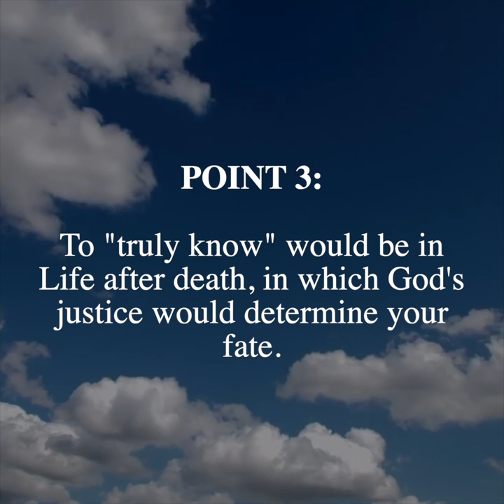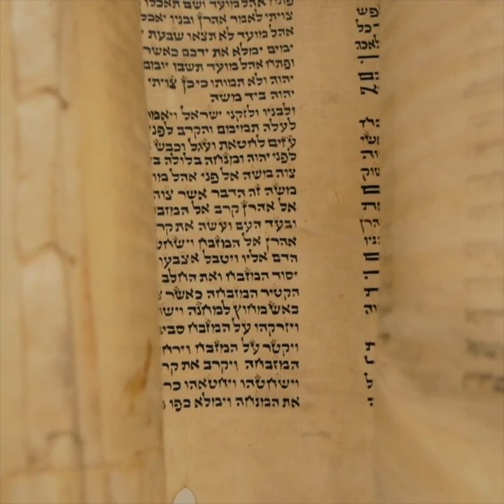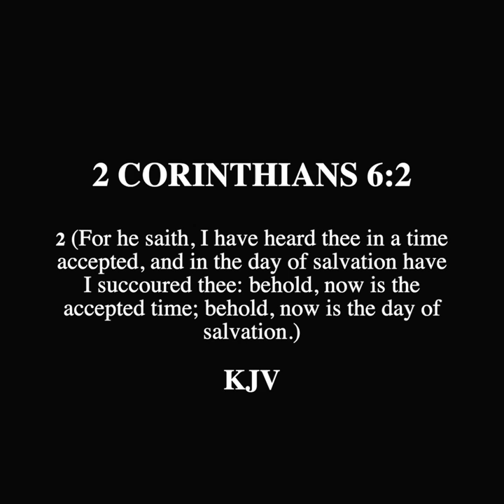SCROLL - Belief in God is the Better Wager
Response to Atheism is devoted to providing answers to those who are professing Atheists who are looking for rational and biblical answers from an outside perspective. The content provided will demonstrate the non-biblical support of Atheism and calling those who seek truth to find salvation in Christ the Lord.